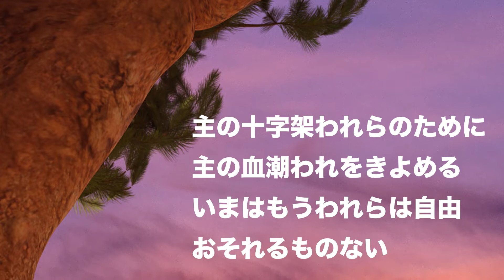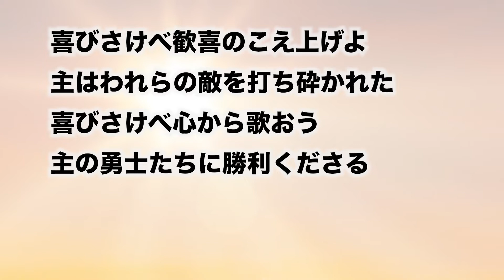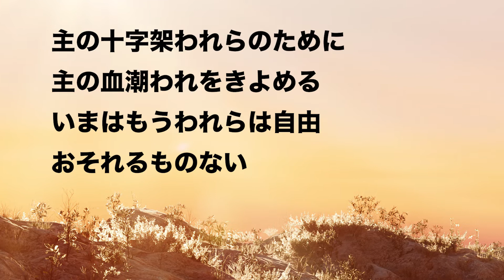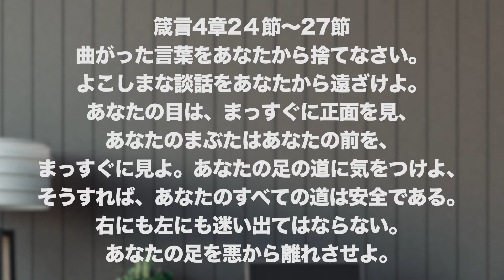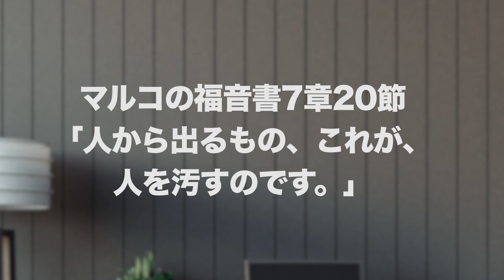2022.1.16聖日礼拝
You Tube用　2022年1月16日（日）聖日礼拝メッセージ

守るべきもの

箴言4章20節〜2１節
わが子よ、わたしの言葉に心をとめ、わたしの語ることに耳を傾けよ。それを、あなたの目から離さず、あなたの心のうちに守れ。

あなたの心を守ることによって得られるもの

１　全身が健やかになる

箴言4章22節
それは、これを得る者の命であり、またその全身を健やかにするからである。

2 　命の泉が流れ出る

箴言4章23節
油断することなく、あなたの心を守れ、命の泉は、これから流れ出るからである。

３　すべての道は安全である

箴言4章2４節〜27節
曲がった言葉をあなたから捨てなさい。よこしまな談話をあなたから遠ざけよ。あなたの目は、まっすぐに正面を見、あなたのまぶたはあなたの前を、まっすぐに見よ。あなたの足の道に気をつけよ、そうすれば、あなたのすべての道は安全である。右にも左にも迷い出てはならない。あなたの足を悪から離れさせよ。

しかし、わたしたちの道が安全である秘訣がここに
書かれています。

①曲がった言葉を捨てる
②よこしまな談話をしない
③目を神に向ける（まっすぐ正面を見る）
④歩み方に注意を払う

曲がった言葉やよこしまな談話が、人に痛みを与え、人を汚すものです。

マルコの福音書7章20節
「人から出るもの、これが、人を汚すのです。」